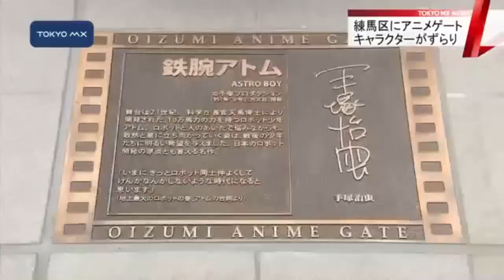Happy birthday🎂 Rumiko Takahashi she Greatest female Manga Artists of All Time 😊❤️⚡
Happy birthday 🎂to the wonderful and lovely 😊 Rumiko Takahashi she Greatest female Manga Artists of All Time 😊❤️⚡my favorite of Rumiko Takahashi is her 1978 Urusei Yatsura ❤️⚡✌️She has gave us wonderful works as Urusei Yatsura, Maison Ikkoku, Ranma1/2, Inuyasha, Rin-Ne Thank you so much for all the wonderful memories over the YEAR'S 😊❤❤